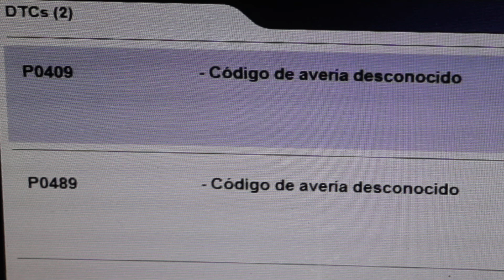Fallos P0409 y P0489, pérdida de potencia por problemas con la EGR electrónica, SOLUCIÓN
Fallo de motor con pérdida de potencia, fallos P0409 y P0489, problemas con la egr electrónica, ¿ como proceder ?. * Podeis ver este video en ingles